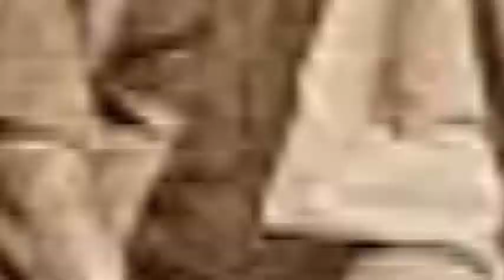Anupam Kher Irks Netizens Amidst Second Wave I Aayega to Modi Hi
Anupam kher twitted Aayega to Modi Hi

Hi this channel is basically for bollywood and television lovers youtube channel.